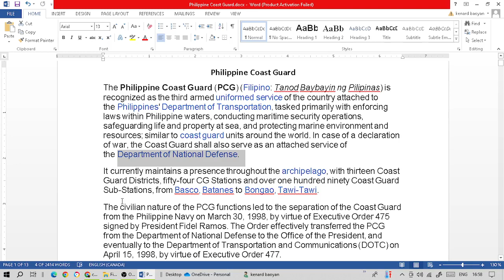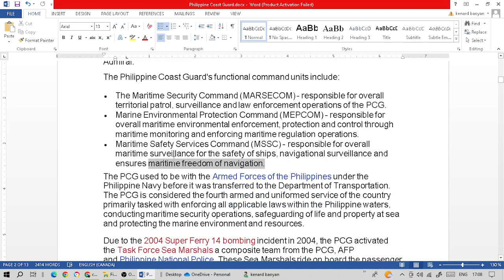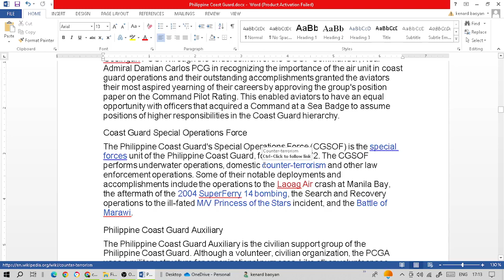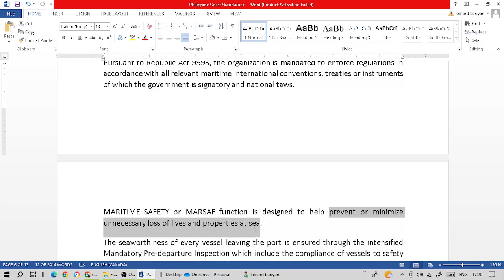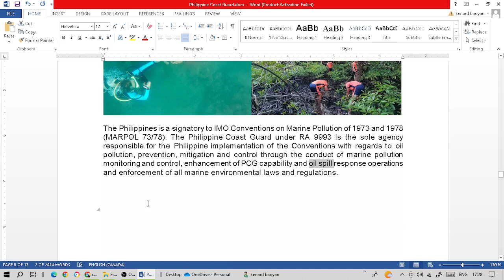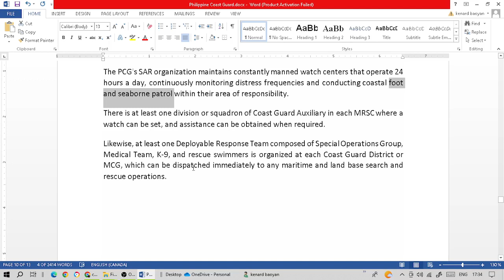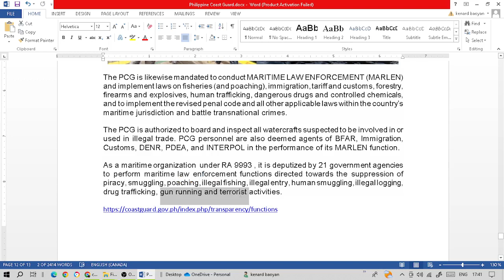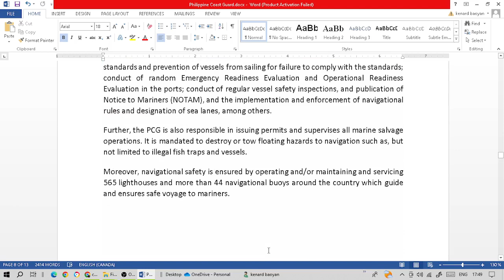The Philippine Coast Guard's Brief History, Functional Units, and Types of Operations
Kenard Baoyan
Criminology Lecture
Criminology Review
Criminology Practical Exercises
Criminology Board Examination
Philippine National Police
Jayar Labisa
Recruitment and Selection Process of the Philippine National Police (PNP)
Recruitment and Selection Process for Patrolman Patrolwoman
Recruitment and Selection Process for the Lateral Entry
Recruitment and Selection Process for the Philippine National Police Academy (PNPA)
Criminology1: Introduction to Criminology
CDIN1: Criminal Detection and Investigation with Intelligence
CLJ1: Introduction to Philippine Criminal Justice System
PE4: Markmanship
Gun Safety Rules
Proper Handling, Gripping, Stance, Sight Alignment, Breat Control, and Squeeze of Trigger
# Proper Disassembly and Assembly of a Glock Generation 17 9mm Pistol and an Armscor M1911 Caliber 45 Pistol
Forensic Ballistics
Firearms Familiarization
Firearms Identification
Criminology Markmanship Practicum
Bachelor of Science in Criminal Justice (BSCJ)
Masters of Science in Criminal Justice (MSCJ)
Doctor of Philosophy in Criminology (Ph.D Crim)
PNP Organizational Structure 2023
PNP P.A.T.R.O.L. Plan 2030 (PPP2030)
Peace and Order Agenda for Trasformation and Upholding the Rule of Law
SIKLAB 2011-01
Regional Advisory Group for Police Transformation and Development (RAGPTD)